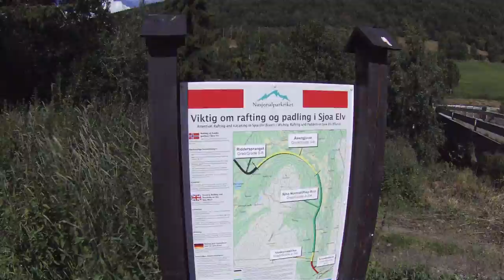Sjoa rafting.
Huviklubi Nelson ja SK Pirita Norras raftikoolitusel!